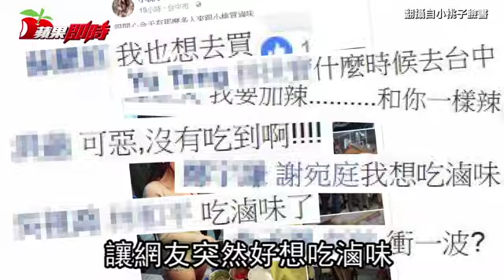網紅爆乳露臀賣滷味 1日店長生意暴漲4成 | 台灣蘋果日報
網紅「小桃子」昨天應邀到台中市連鎖滷味店「品賀手作滷」擔任一日店長，吸引民眾大排長龍，她穿著爆乳裝、露出半個臀部的超短牛仔褲為顧客切滷味，還親切與每位顧客握手、寒暄，照片更在網路造成轟動，各家媒體爭相報導，也讓這家滷味店名氣大增，業者笑著說：「沒想到會引起這麼大的回響！」